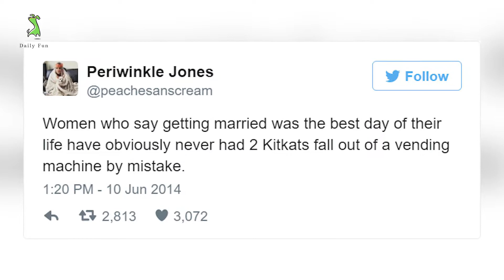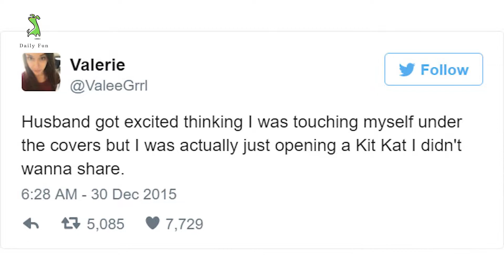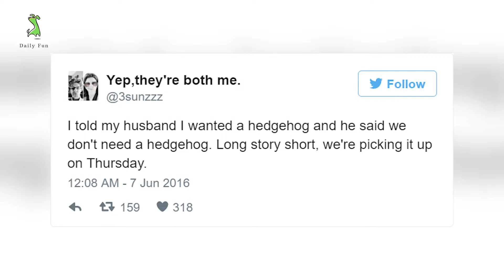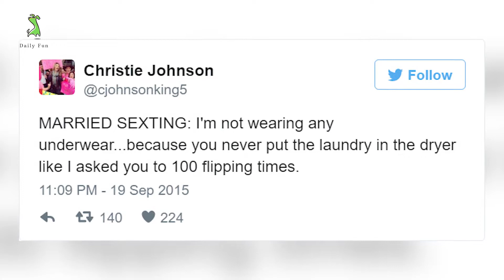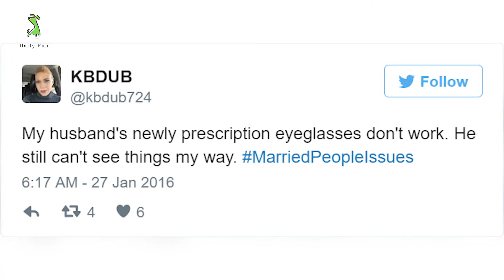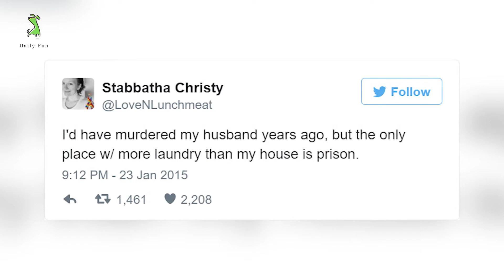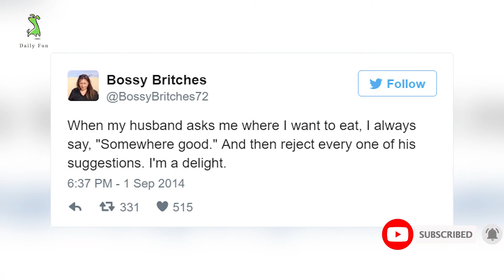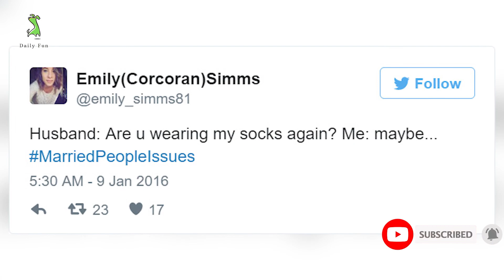Funny Wife Tweets That All Married People Will Relate To | Daily Fun